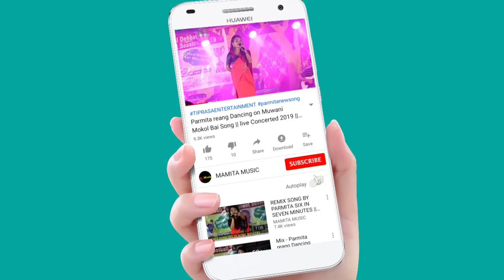Kobonjak Bwkha Group Performance || GOVT. OF KHUMULWNG DEGREE COLLEGE FRESHERS MEET 2022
Govt. Khumulwng degree College Freshers Meet 2022
Org:-Govt. Khumulwng degree College
At:-Nuai auditorium
Date:-30/12/2022
Original credit:-
LANGMA FILMS

Copy Cover:-
Kaubru song
Kau bru
program video
Kokborok song
salka debbarma
Live performance
new song